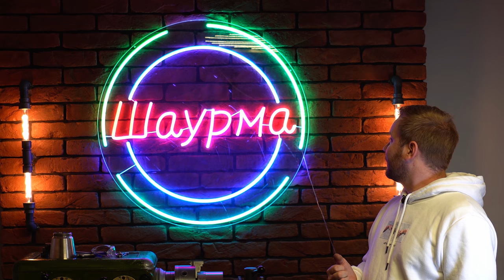Выточил деталь № 3 из нержавеющей стали.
Выточил деталь № 3 гейзерной кофеварки из нержавеющей стали. В этом проекте мне помогает компания Arno Werkzeuge Нержавеющая сталь не просто обрабатывать, но я уже не боюсь. Деталь № 1 Деталь № 2
 Познакомьтесь поближе с компанией Arno Werkzeuge: